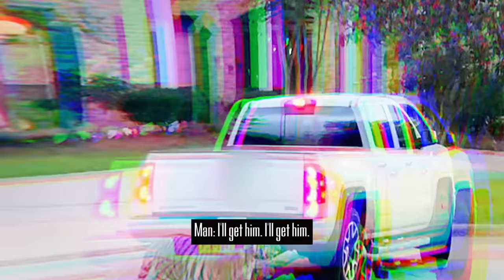ANIMALS ON THE LOOSE - Top 7 Moments | Neighborhood Wars | A&E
Check out these top 7 moments of animals being on the LOOSE in this compilation from Neighborhood Wars!

With a record number of Americans trading city life for homes in the suburbs, relationships between neighbors are being put to the test. "Neighborhood Wars" takes viewers into the homes and backyards of neighbors across the country with some of the most unexpected and emotionally charged events caught on camera. Featuring footage from cell phones, drones, home security cameras and more, the series showcases the kindness and conflict between real-life neighbors throughout the US.